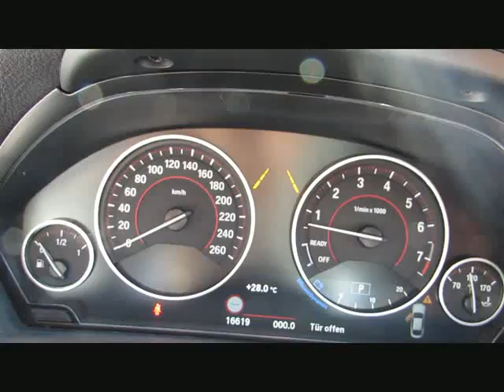BMW 440 Gran Coupe xDr MSport+MBremse+Schalt von BAYERN-CAR-GERSTMAYR GmbH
BMW 440 Gran Coupe xDr MSport+MBremse+Schaltwip.ACC von BAYERN-CAR-GERSTMAYR GmbH mit 16.650km weitere Informationen und Fahrzeuge